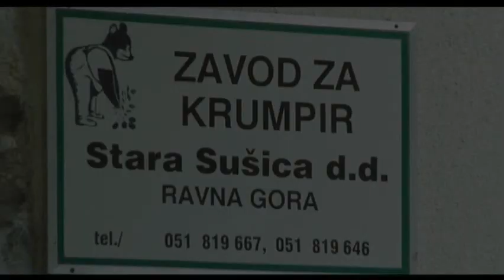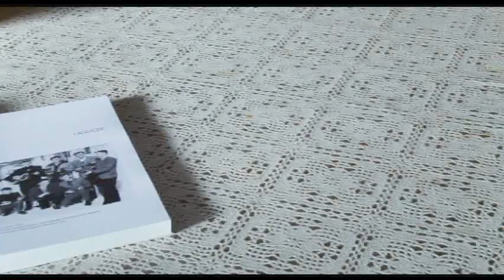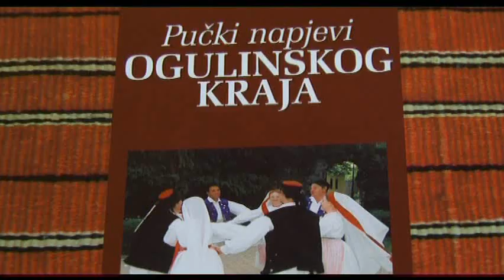Priznanje Grada Ogulina - Magistar znanosti Ivica Salopek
Priznanje Grada Ogulina - Izradio Foto-Video-Miro